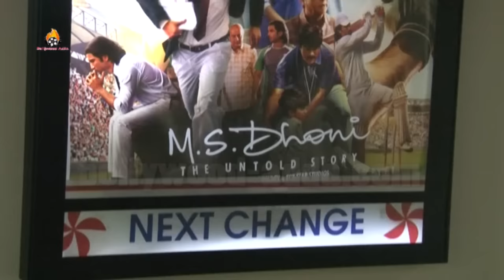MS Dhoni - The Untold Story Quick Take: PUBLIC REVIEW | Sushant Singh Rajput's Role Of A Lifetime